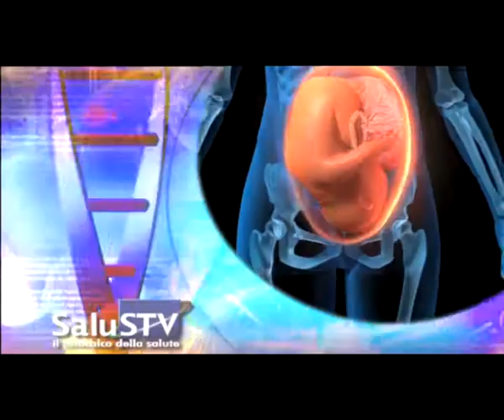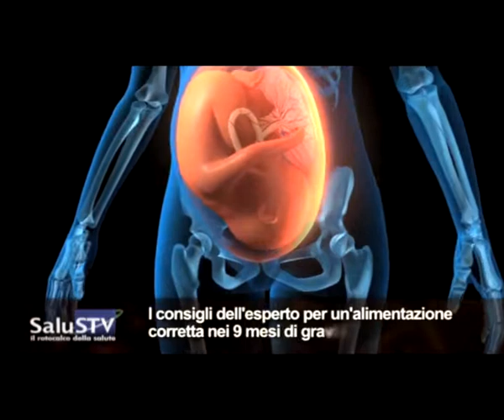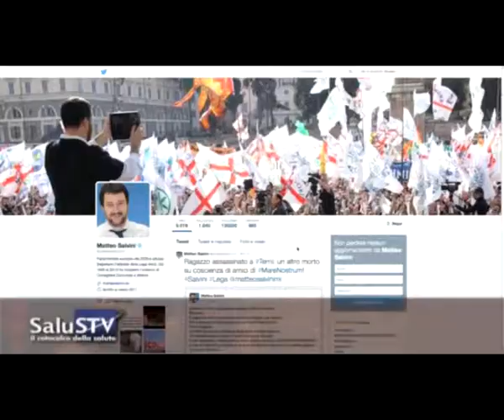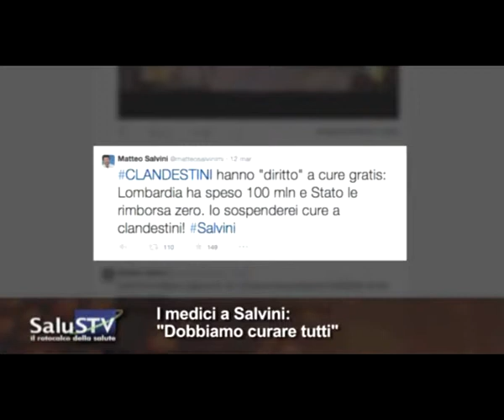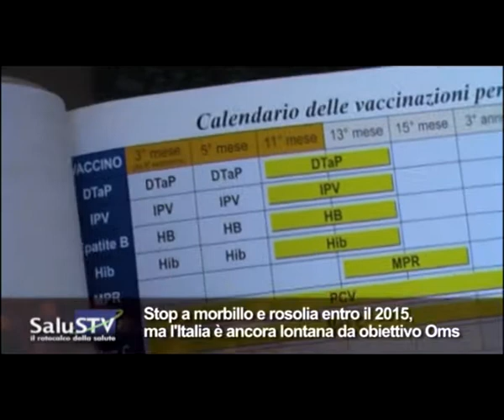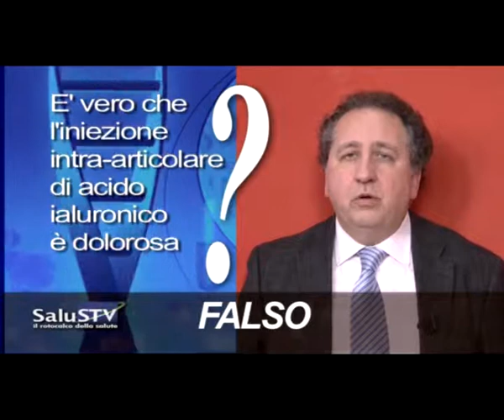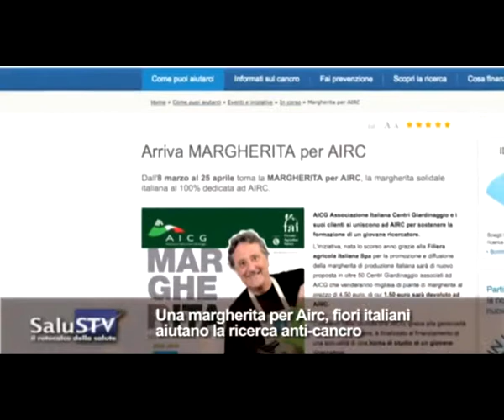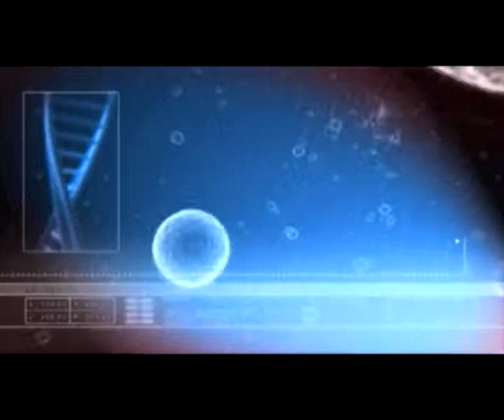Salus Tv n° 12...